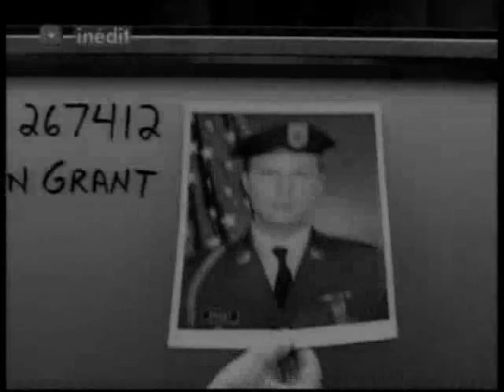Without a trace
One of my favorite episode